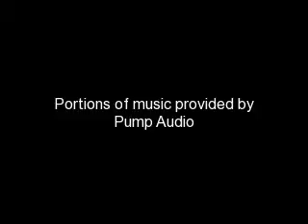CNY 2009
Reunion in Singapore
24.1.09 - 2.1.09